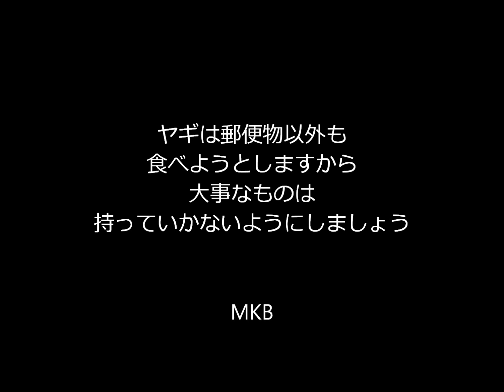音の鳴るおもちゃvs猫 vsヤギ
音の鳴るおもちゃが出てきたので、遊ぶ子にあげようと思い、
ちょっと鳴らしてみました。